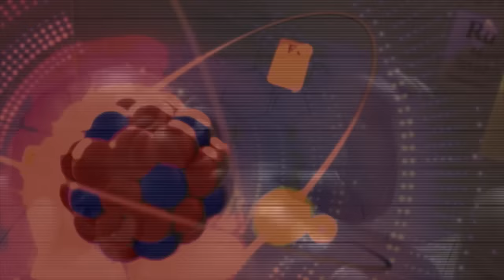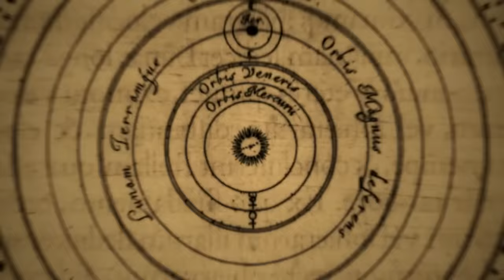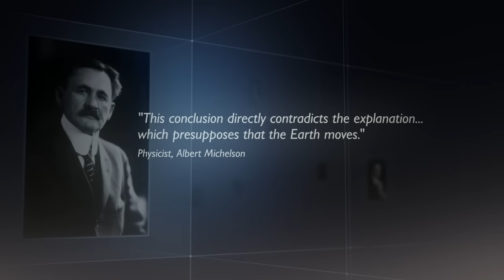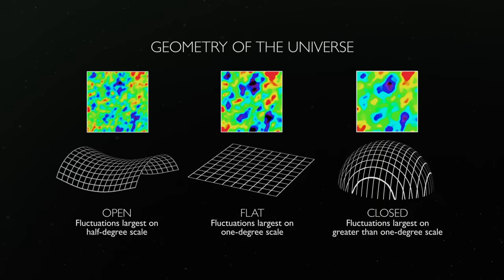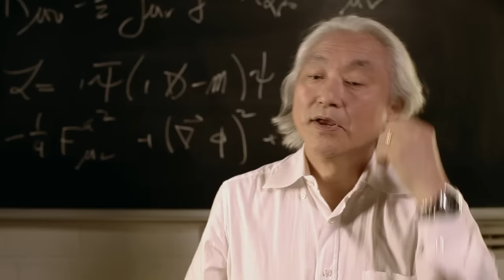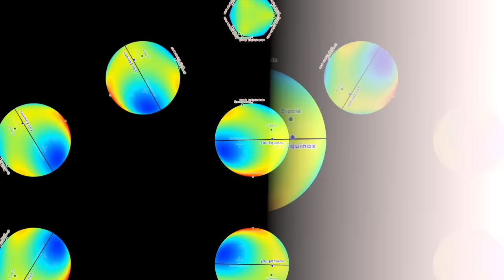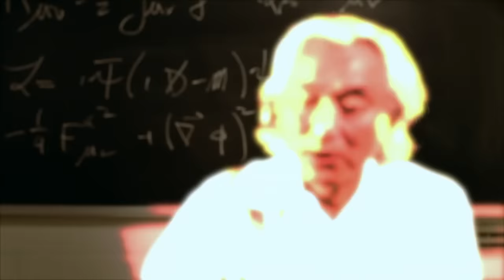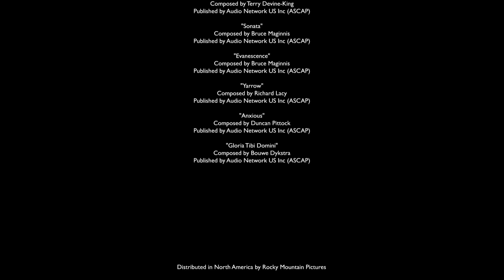The Principle (2014 - Full Movie)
S C I E N C E W E B S I T E

O U T L I N E

0:00 Intro

8:30 Cosmology overview

13:45 The Copernican principle

19:24 Galileo recants heliocentrism

23:00 Newton, Center of mass & Mach's relative rotation

27:38 Michelson-Morley & the lack of ether drift

30:29 Einstein's solution (Lorentz transform)

35:24 Hubble redshift, Hubble Constant & Cosmic Inflation

41:30 Dark Matter & everything coming from "nothing"

46:16 Ad hoc "dark energy"

50:01 Concentric shells aligned with the earth

54:16 WMAP "Axis of evil"

1:02:21 Planck satellite 2013 results

1:09:18 Extrapolation: Multiverse vs "fine tuner"

1:22:05 End Credits